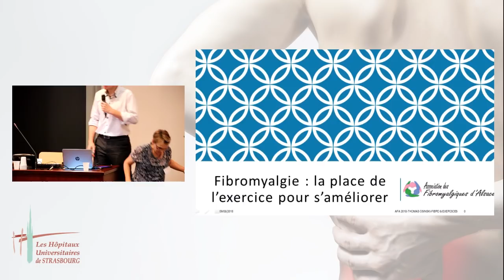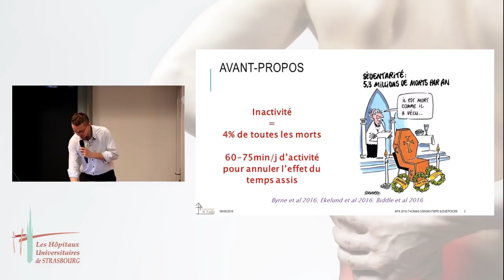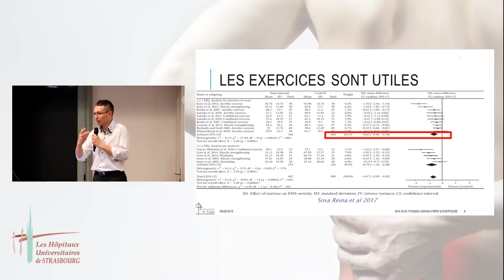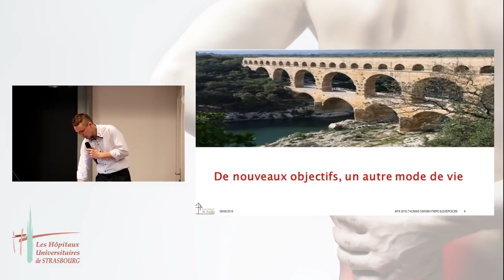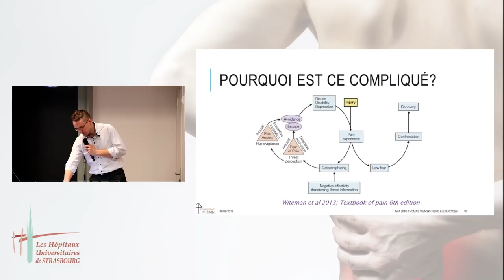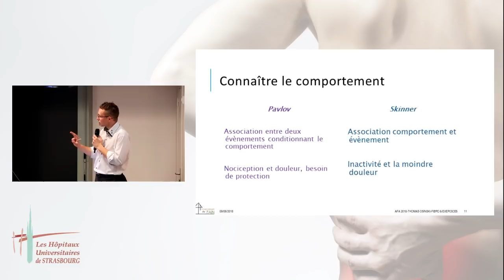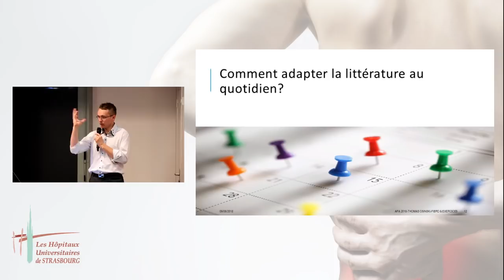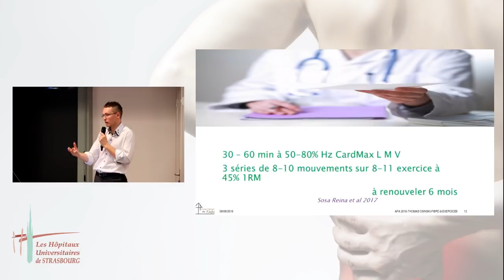Fibromyalgie : la place de l'exercice pour s'améliorer par Thomas OSINSKI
Intervention de Thomas OSINSKI lors du congrès fibromyalgie du 9 juin 2018 organisé par l'Association des Fibromyalgiques d'Alsace à l'IFMK d'Alsace